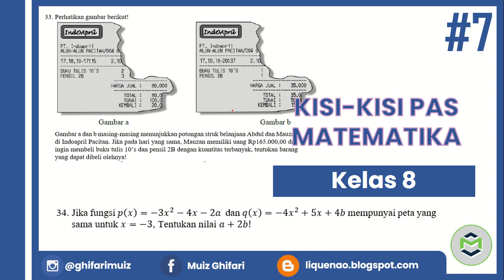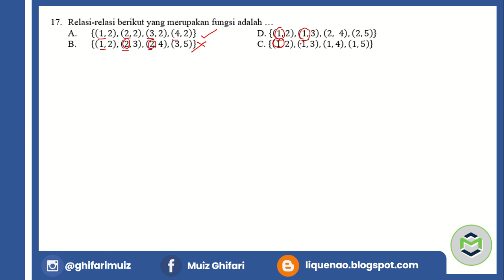#7 PAS Ganjil Matematika Kelas 8 2023/2024